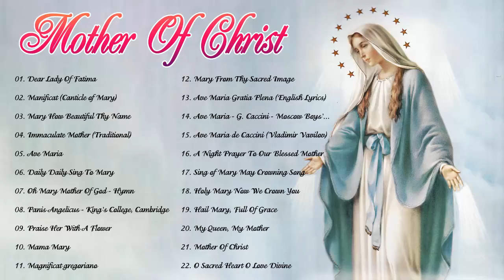Songs To Mary, Holy Mother Of God -Top 22 Marian Hymns And Catholic Songs - Classic Marian Hymns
(★) Praise Songs Music was established with the purpose of spreading the love of God and Mother to everyone. Together we pray for a peaceful and good life
After that, the channel also wants to have a part of revenue from advertising to help difficult circumstances.
All volunteer activities will be uploaded to the youtube channel
► All music product contributions you can send via gmail address.

01. Dear Lady Of Fatima
02. Manificat (Canticle of Mary)
03. Mary How Beautiful Thy Name
04. Immaculate Mother (Traditional)
05. Ave Maria
06. Daily Daily Sing To Mary
07. Oh Mary Mother Of God - Hymn
08. Panis Angelicus - King's College, Cambridge
09. Praise Her With A Flower
10. Mama Mary
11. Magnificat gregoriano
12. Mary From Thy Sacred Image
13. Ave Maria Gratia Plena (English Lyrics)
14. Ave Maria - G. Caccini - Moscow Boys' Choir DEBUT
15. Ave Maria de Caccini (Vladimir Vavilov)
16. A Night Prayer To Our Blessed Mother
17. Sing of Mary May Crowning Song
18. Holy Mary Now We Crown You
19. Hail Mary, Full Of Grace
20. My Queen, My Mother
21. Mother Of Christ
22. O Sacred Heart O Love Divine